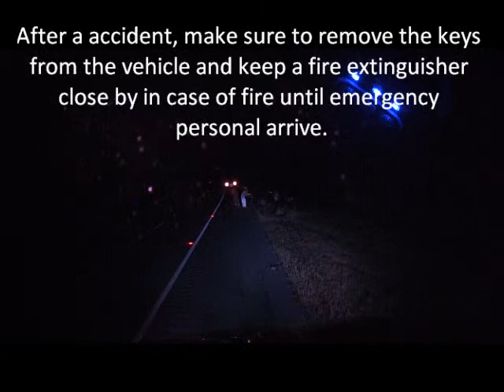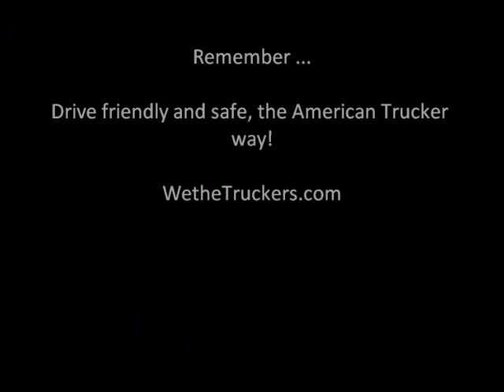We the Truckers - South Carolina Accident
Tired driver wrecks.